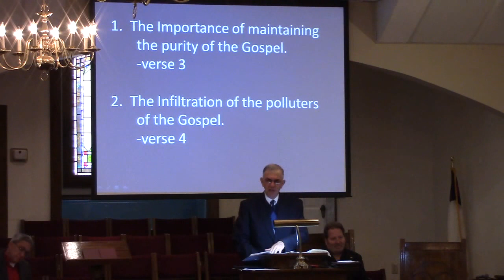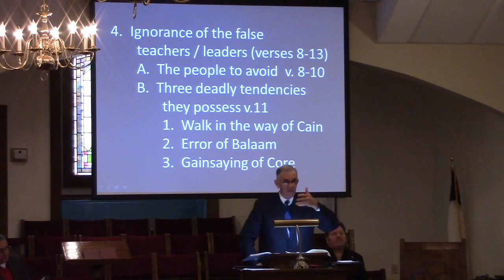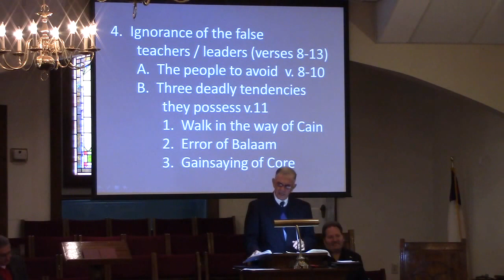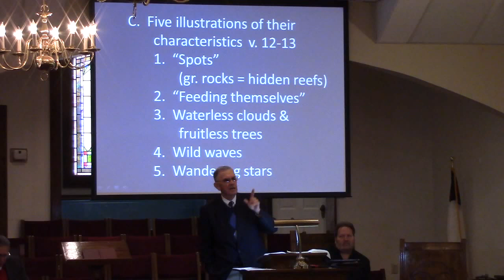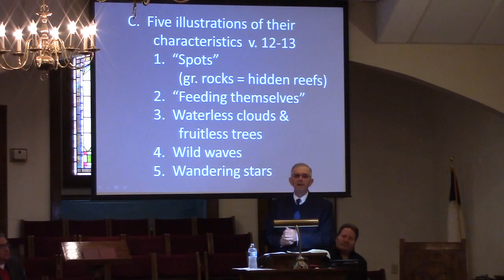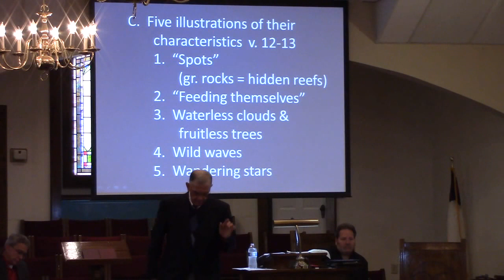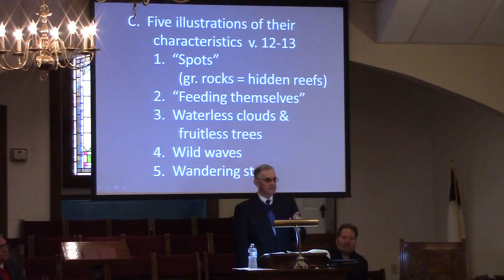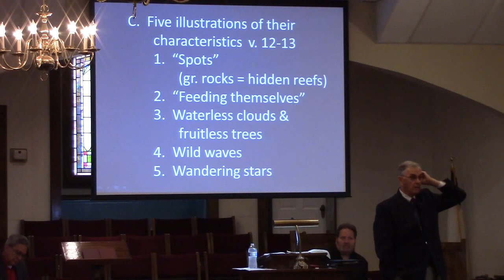"Contending for the Faith: Part 3 Identifying the False Teachers" Pastor Homer Murdock